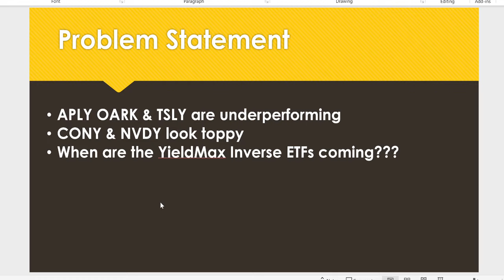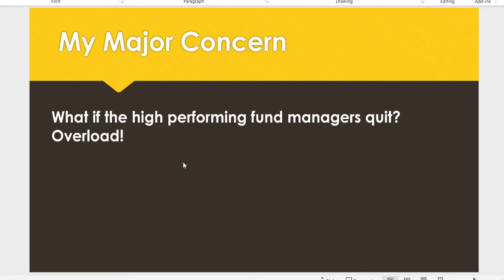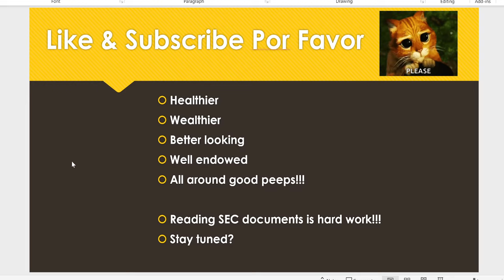SEC Dumpster Series Funny YieldMax Inverse ETF Tickers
Hey Youtube!

YieldMax is getting sassy lately! What did ol’ Panda find in the dumpster this time?

If you happen to be in the market for another broker, want some free stuff and want to help your favorite Panda get a tasty sammich.